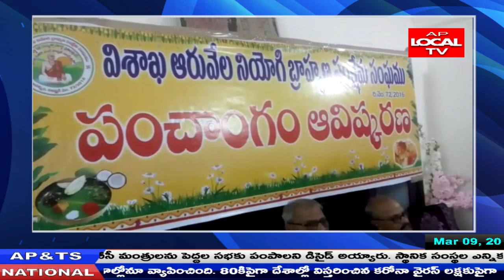ఆలమూరి సాయి ప్రసాద్ గారి స్వగృహంలో శ్రీ శార్వరి పంచాంగము ఆవిష్కరణ కార్యక్రమం